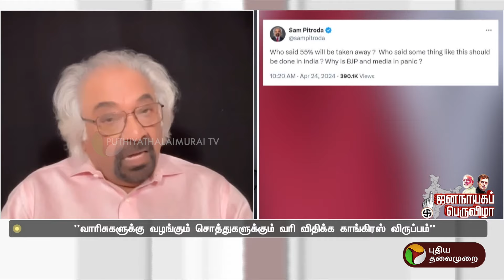"காங்கிரஸ் ஆட்சிக்கு வந்தால் திட்டமிடப்பட்ட கொள்ளை நடக்கும்" - நிர்மலா சீதாராமன் | BJP | PTT